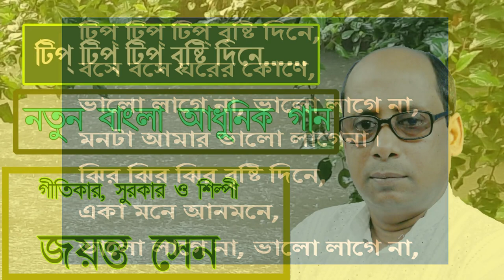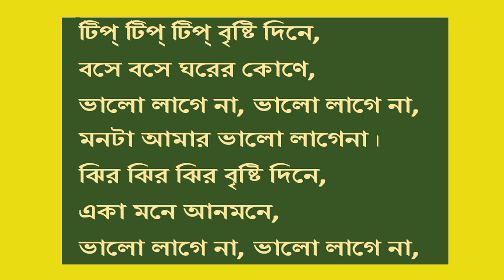টিপ্ টিপ্ টিপ্ বৃষ্টি দিনে | Tip Tip Tip Brishti Diney | Jayanta Sen | Bangla Adhunik Gaan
This Bengali basic song is created by me recently.

Bengali song,
Adhunik gaan,
bangla song
bangla gaan

Singer : Jayanta Sen
Lyricist : Jayanta Sen
Composer : Jayanta Sen
Music Arrangement : Arkodeep Karmakar
Recorded at : Studio Deep Sound
Album : Tabuo Banchi